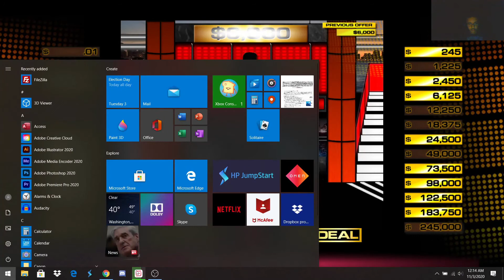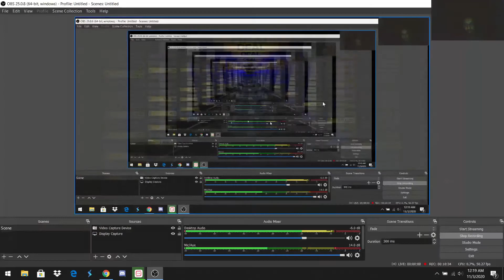THE EIGHTH REPETITION!!! | Deal or no Deal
With this game featuring close to $250,000, games like these are typical to excel in. How much did I beat the banker this time? Find out right now!!!